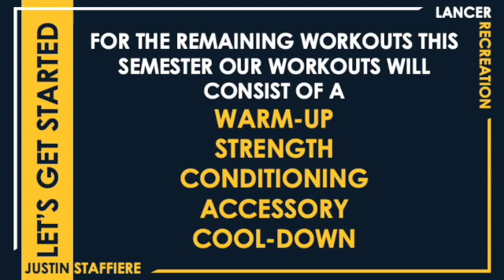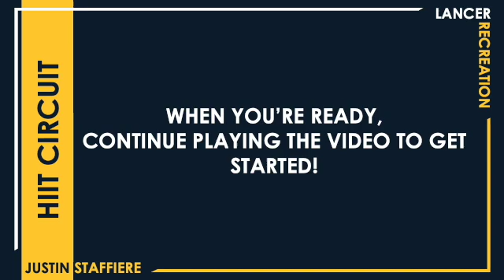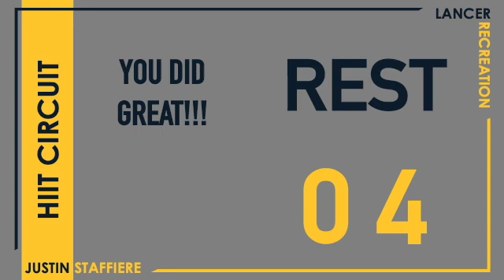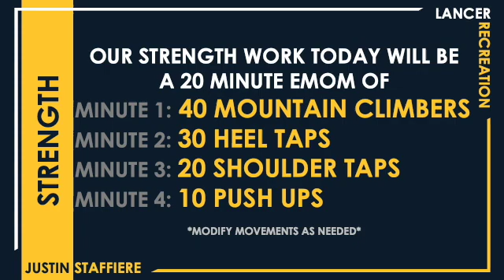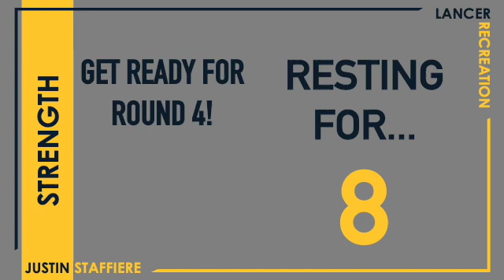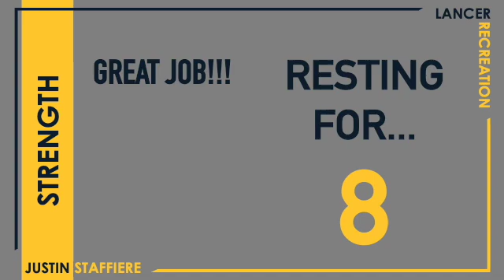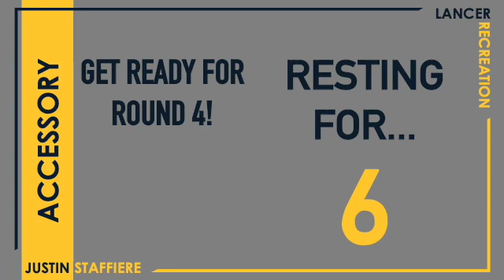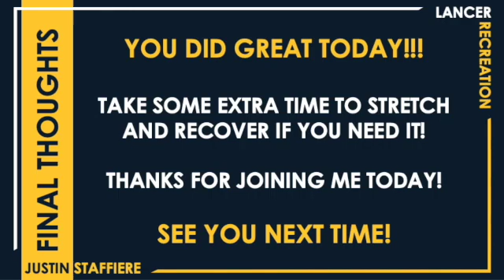HIIT at Home with Justin (March 24, 2021)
PLEASE UNDERSTAND THAT WHEN PARTICIPATING IN ANY EXERCISE OR EXERCISE PROGRAM, THERE IS THE POSSIBILITY OF PHYSICAL INJURY. IF YOU ENGAGE IN THESE EXERCISES OR EXERCISE PROGRAMS, YOU AGREE THAT YOU DO SO AT YOUR OWN RISK, ARE VOLUNTARILY PARTICIPATING IN THESE ACTIVITIES, ASSUME ALL RISK OF INJURY TO YOURSELF, AND AGREE TO RELEASE AND DISCHARGE LANCER RECREATION FROM ANY AND ALL CLAIMS OR CAUSES OF ACTION, KNOWN OR UNKNOWN, ARISING OUT OF USING LANCER RECREATION VIRTUAL FITNESS.